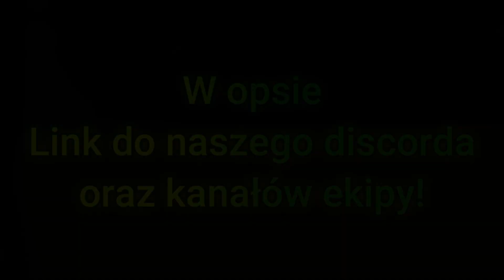ROBLOX #684 - Polk kradnie filmy Micika! - Scream Stream #1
🍁 Pytania:
• Kiedy film z kamerką? •
Odp.  Nie planuję takiego.

• NaGrArZ zE MnOm OdCiNeK? •
Odp. Na wspólne nagrywanie umawiam się przez prywatne wiadomości. Nie w komentarzach pod filmem.

• Gdzie mieszkasz? •
Odp. W Bloku.

• Dodasz Do Znajomych [NA ROBLOX]? •
Odp. Tak! Wyślij mi zaproszenie jednocześnie pisząc o tym w komentarzu (Podaj swój nickname). Zaakceptuję je gdy tylko się zaloguję.

Odp. 19

🍁 Muzyka:

1. Spongebob Music [ Background Music HD ]

2. Dutty Moonshine Takin it Back [ Background Music HD ]

3. Craig Duncan · Big Iron

4. Star Wars Cantina Band Noize Tank Remix [ Background Music HD ]

6. It Takes Two to Tango [ Background Music HD ]

9. Classical Trailer · Oneja

10. BadWabbitz · When Memories Break [Creepy old Music box]

11. Jingle Punks · Good Starts

12. Bulayev & Trocjuks · Vivaldi · Storm [ Violin vs Cello ]